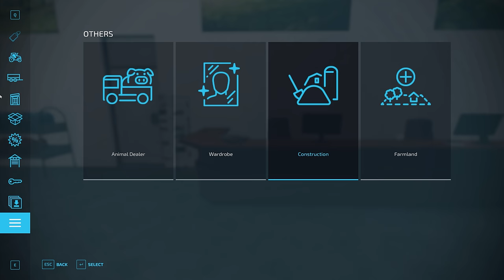Making BALES in WILDERNESS with @kedex | No Mans Land - SURVIVAL | Farming Simulator 22 | Episode 3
Today we are in No Mans Land with @kedexworld and we decided to make grass silage bales. We started with buying a high-pressure washer and washing our tractors and equipment. I washed MB trac and seeder and then Kedex washed Unimog and fertilizer spreader. While Kedex finished washing Unimog I moved lime bags into the shed and then parked the trailer in the shed. After that was done we detached the front loader and headed to the local dealer to lease the equipment for making grass silage bales. We leased Kuhn GMD 4411 mower and Krone Swadro 395 windrow, we attached the mower to the MB Trac and windrow to the Unimog and we headed back to the farm. We have a small grass field on the right side of the farm that I am gonna mow and Kedex is gonna windrow the grass. Halfway through the field we switched and Kedex finished mowing and I finished windowing. Then we returned the equipment we leased and we leased New Holland BR 6090 baler and Kverneland 7850C wrapper. We attached baler to MB trac and wrapper to the Unimog and headed back to the field. Kedex started baling grass and I wrapped bales behind me. We switched in the middle of the field and I finished baling grass and he wrapped all the bales I made. We returned the baler and wrapper back to the dealer and we got the Stoll round bale fork and Fliegl baler transported. We attached a bale transporter to the Unimog and I loaded the fork in the bed and we headed back to the farm. We got the front loader attached to the MB trac and we attached the round baler fork. Kedex went to the field with Unimog to start transporting bales while I refueled the MB trac. Then I helped him with stacking two bales next to each other so he can load easily. When he transported a few bales to the shed I went there and moved the trailer out of the shed and I started stacking the bales that he transported. Kedex transported twelve bales and we then switched, I finished transporting bales and he finished stacking bales. We got 26 grass silage bales that we gonna sell in the future. After everything was done we washed our equipment and parked it in the shed.

🖥️PC Specifications:
Processor: AMD Ryzen 9 3900X AM4
Motherboard: GIGABYTE MB B450 AORUS ELITE
Graphics Card: Gigabyte RTX 2070 SUPER 8GB
RAM: 2x8GB 3200 MHz DDR4 Patriot VIPER
Power Supply: Thermaltake RGB 650W
SSD-1: Samsung 970 EVO NVMe M.2 1TB
SSD-2: Intel 660P M2 NVME 3 500 GB
HDD: WDC WD10EZEX 1TB

Songs:
0:11 - 2:50 Pretty Carolina - Jontha Links
2:51 - 6:07 Sleep Deprived - Lvly
6:08 - 9:20 Say We're Sorry (Hallman Remix) - Loving Caliber
9:21 - 12:56 Make It in Time (Cospe Remix) - Gamma Skies
12:57 - 15:49 In Need of Remedy - Sven Karlsson
15:50 - 19:28 Bedroom - Loving Caliber
19:29 - 21:55 So Curious - Daxten
21:56 - 23:05 Witchcraft - Thyra